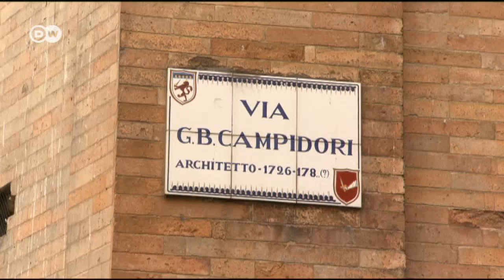Rezeptidee: Passatelli-Nudeln aus Faenza | DW Deutsch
Italien ist berühmt für seine Nudelgerichte; jede Region hat ihre eigenen Rezepte. In dem kleinen Ort Faenza bei Bologna gibt es eine Nudelsorte, die nur dort zu finden ist: Passatelli, typisch für die Emilia Romagna.